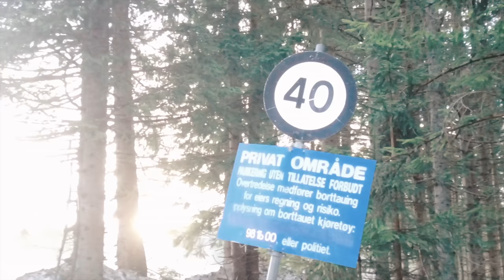NEW SEASON // Styrketrening på rulleski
Oppkjøringen mot neste sesong har begynt! Styrketrening er noe jeg gjør mye av i april, mai og juni. For meg er det viktig å gjøre det så likt ski som mulig! Derfor ser det litt rart ut ;)